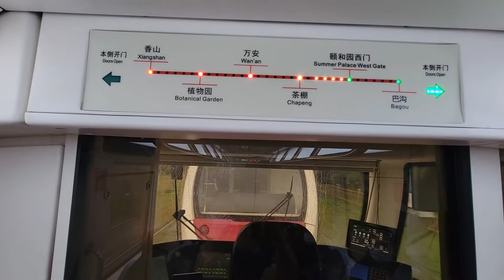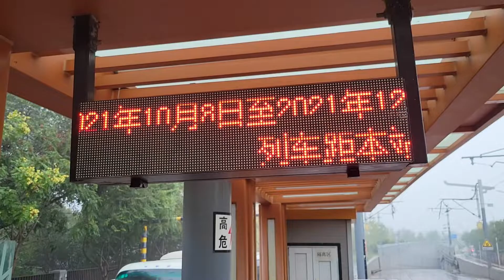【鐵道旅情】北京 現代有軌電車西郊線 | 20211003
2021/10/03 鐵道旅情 Railway Travel Advisor(Tony Yang)出品
介紹: (無)

攝影裝備: Samsung Galaxy S21+

各位好我是Tony Yang，歡迎觀看我的影片
如果您對影片有任何建議或感想，歡迎留言告訴我
Hello everyone, I'm Tony Yang. Welcome to watch my video.
If you like my video, please give me a thumbs-up!

Copyright by 鐵道旅情 Railway Travel Advisor(Tony Yang)